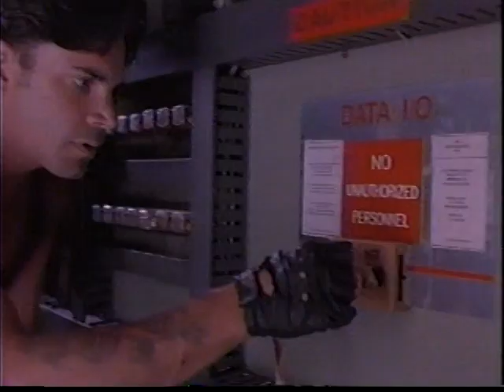Virtual Combat trailer (1995) Don the Dragon Wilson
Trailer for the Don "The Dragon Wilson" 1995 direct-to-video sci-fi action flick VIRTUAL COMBAT. Athena Massey, Loren Avedon, and Stella Stevens co-star.

"Scientist brings virtual reality characters to life. Two are women from the cybersex game site. The third is a warrior who wants to unleash the rest of the bad guys from the virtual reality underworld. A border cop must defeat the virtual reality warrior while learning to relate to one of the cybersex babes."

Directed by Andrew Stevens